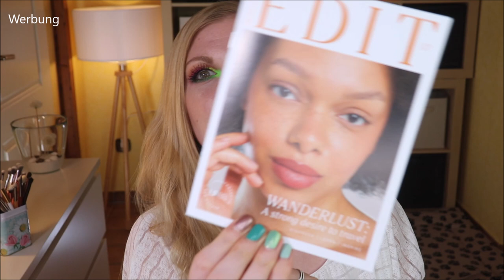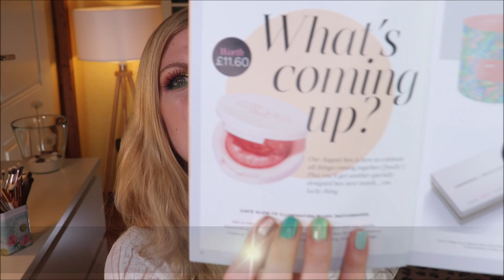LOOKFANTASTIC Beauty Box Juli 2021 🌲 Wanderlust ✈️ Unboxing 🤫 Full Spoiler July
Die Lookfantastic Beautybox im Juli2021 soll unsere Reiselust ankurbeln.
Die Tasche, die wir anstelle der üblichen Box erhalten, ist schon mal ein toller Anfang!
Ansonsten erhalten wir 6 Produkte in Reisegröße - ok, das ist ja meistens der Fall :D
Aber diese sind sehr sommerlich!

00:00 Intro mit Ablenkungen
LOV X Oskar Artem Lidschattenpalette (P)
03:00 Sneak Peaks und kommende Limited Editions
04:00 Elemis Superfood Glow Priming Moisturiser: (I,*)
05:18 Grow Gorgeous Defence: (I,*)
06:10 Mine Tan Cucumber Face and Body Spray: (I,*)
07:00 Illamasqua Beyond Liquid Highlighter OMG: (I,*)
07:45 Revlon Super Lustrous Lipstick 225: (I,*)
08:20 Starskin VIP 7 Second Luxury All Day Mask: (I,*)
09:20 Mein Fazit

Liebe Grüße
Claudi